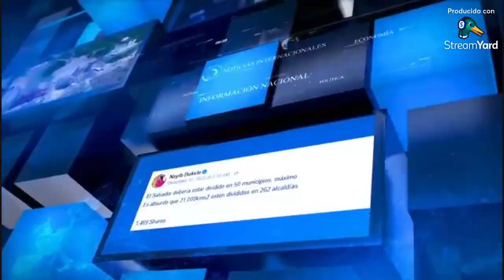EL SALVADOR DE LOS JUEGOS CENTRO AMERICANOS Y DEL CARIBE